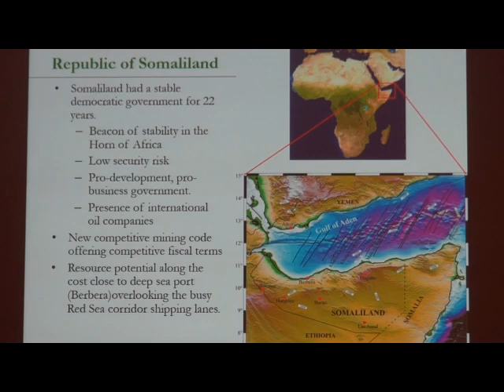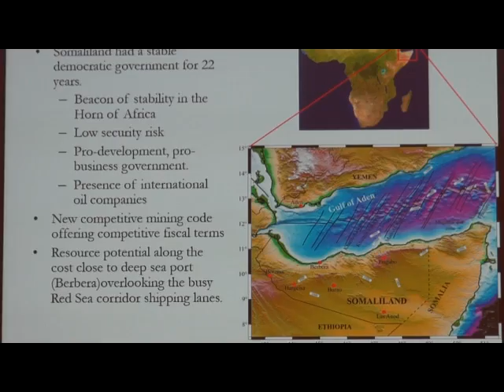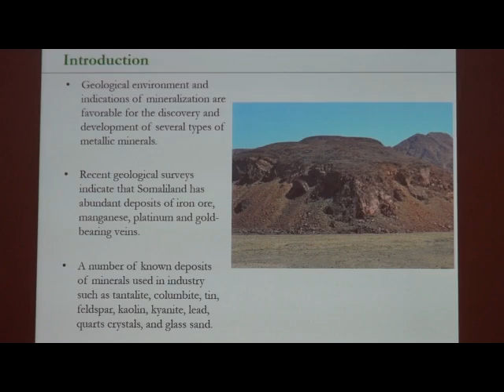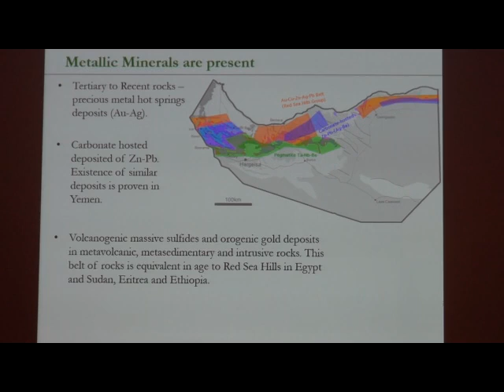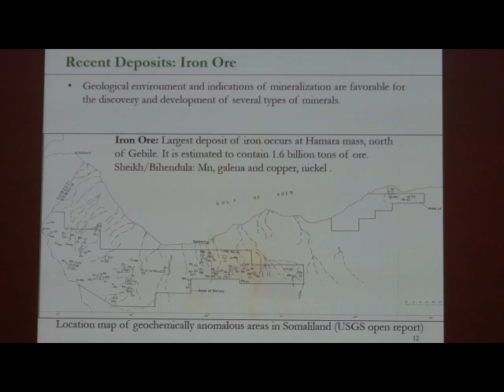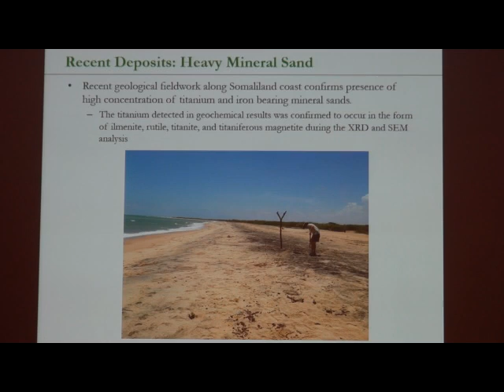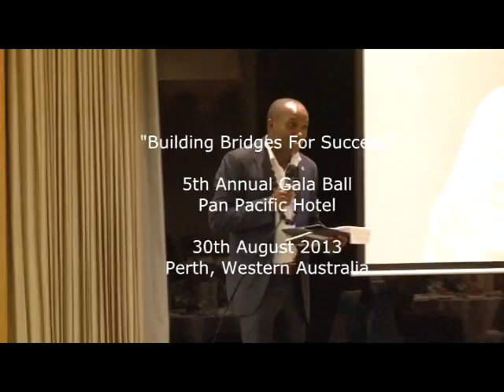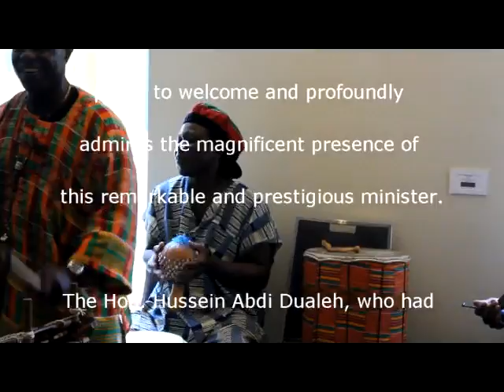Hon. Hussein Abdi Dualeh - Africa Downunder Conference 2013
Highlights of the Africa Downunder Conference 2013 held in Perth, Western Australia over three days 28th August - 30th August 2013.
Featuring Hon. Hussein Abdi Dualeh and other leading Ministers and Dignitaries from both Africa and Australia.

Filmed and produced by Sapphire Film Productions